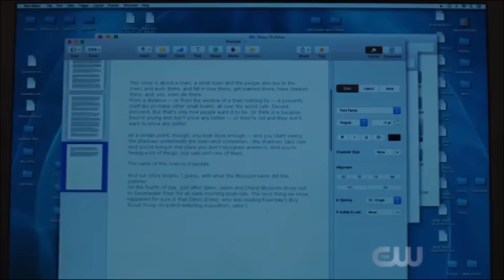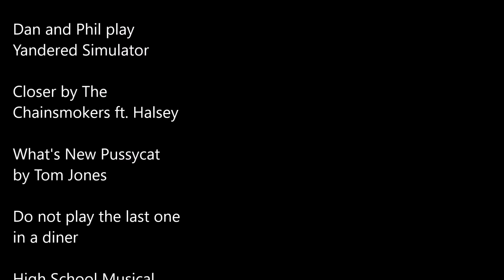Riverdale Crack #1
There have been only two episodes of Riverdale and I'm already super obsessed! And you know what that means? I have to make a crack video of it!